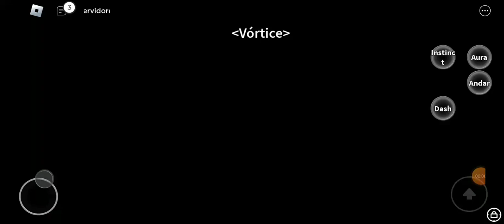Derrotando o lorde Tritão com budha e sabre